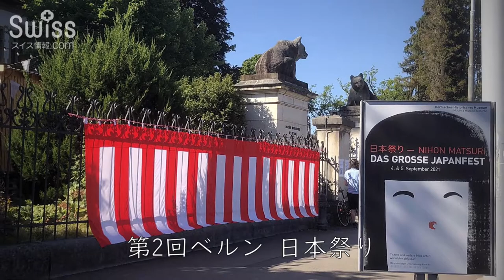第2回『日本祭り』in ベルン、コロナ証明提示必須で開催！【スイス情報.com】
昨年はコロナ禍で中止されたベルンの第2回『日本祭り』。今年はコロナ証明提示を必須として盛大に開催されました！

コロナ禍の開催で2019年の開催といくつかの違いがありました。

１．二日間開催
初回は、2019年9月15日（日）の一日の開催でしたが、混雑を避けるためか、二日にわたり開催されました。

２． コロナ証明書提示
新型コロナウイルスワクチン接種証明書又は治癒証明書、陰性証明が必要でした。

３．入場有料
2019年は無料だったこともあり、フラっと入場した方も多かったのかもしれません。今年は、コロナ対策等で費用も掛かってか、入場料を払うことになりました。
料金は、大人一人10フラン、6～17歳の子ども5フラン、大人二人の家族で20フランとなっていました。

9月4日（土）は、スイスの寄宿学校に留学する５、６、７歳の男の子たちと日本からジュネーブに渡航し、そのお子様たちを学校までお連れしたので、初日の参加ができませんでしたので、5日（日）の様子をお伝えします。

当日の様子は、こちらの記事でもご覧いただけます。

撮影日：2021年 9月

3歳から高校までのボーディングスクール（寄宿学校）サポート